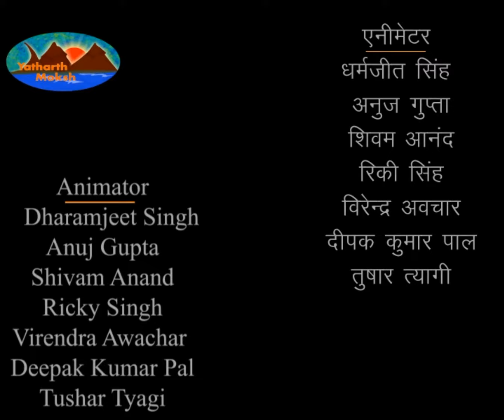Mahabharat - Adi Parva - Episode – 43 in Hindi | Sambhava Parva | महाभारत - आदि पर्व हिंदी में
राजा प्रतीप का गंगा को पुत्रवधू के रुप में स्वीकार करना और शान्तनु का जन्म, राज्याभिषेक तथा गंगा से मिलना | शान्तनु और गंगा का कुछ शर्तों के साथ सम्बन्ध, वसुओं का जन्म और शाप से उद्धार तथा भीष्म की उत्पत्ति | महर्षि वसिष्ठ द्वारा वसुओं को शाप प्राप्त होने की कथा |

Episode introduces Ganga, her marriage with king Pradip and birth of their son shantanu.